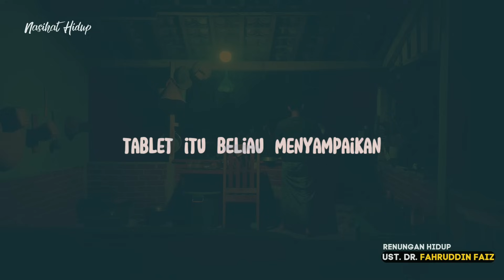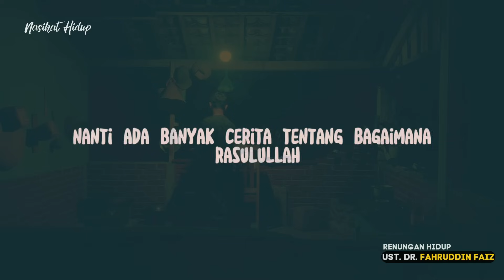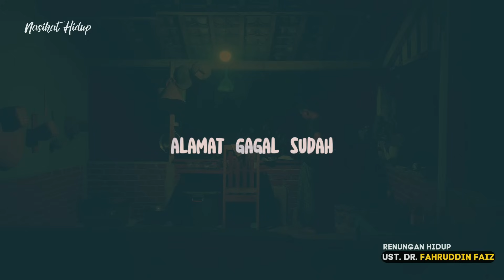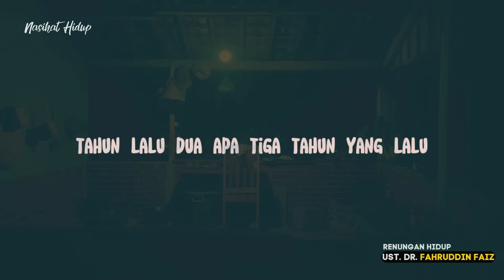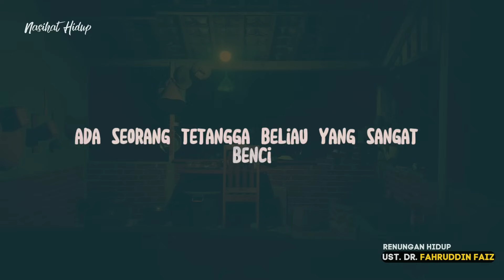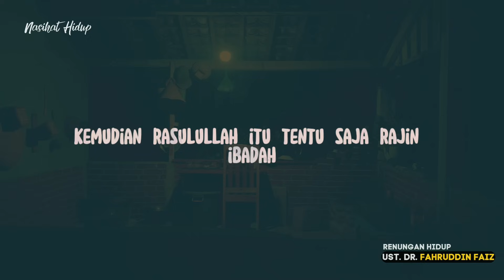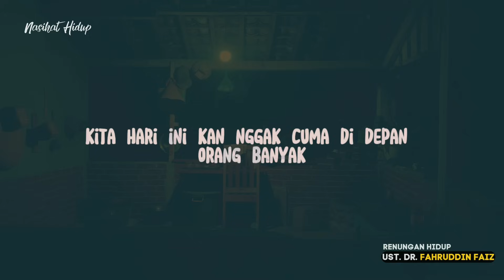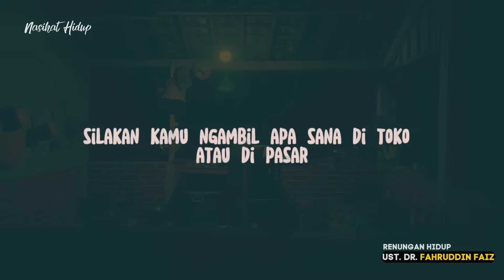Ngaji Filsafat|Tenang Tuhan Tidak Pernah Salah Membuat Rencana UntukMU-Dr.Fahruddin Faiz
Ngaji Filsafat|Berada Pada Level Berapa Cara BerpikirMU-Dr.Fahruddin Faiz
Ngaji Filsafat : Akhlak dan Adab Kenabian
Ngaji Filsafat 366
Edisi : Kenabian